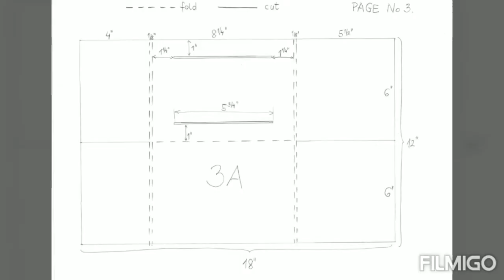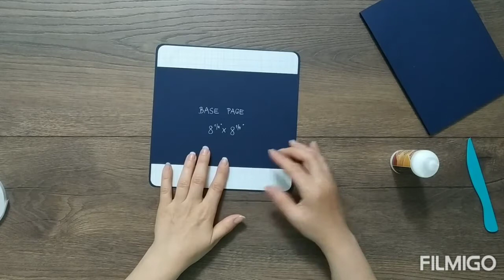TUTORIAL PAGE No 3. | Welcome in the MAGIC Pop Up Pages | Rock-a-bye-baby | pop up scrapbook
I received a lot of requests to make a tutorial about "Welcome in the MAGIC" Pop Up album. That would be a third page of the album in this video.

The album and the base page measure is 8 1/4" x 8 1/4"  inches (21 x 21 cm).
FREE Cutting guide provided in the link below on my webside and in this video.

And I'll see you the next time!

Nagyon sok kérés érkezett, hogy készítsek egy oktatóvideót a „Welcome in the MAGIC” Pop Up albumomról. A harmadik oldala ebben a videóban van.

Remélem tetszik ez a videó.

Az album és az alapoldalak mérete 21 x 21 cm (8 x 1/4 "x 8 1/4").
Vágási útmutató az alábbi linken a weboldalon és ebben a videóban is megtalálod.

A papír amit ebben a videóban használok: Rock-a-bye-Baby Boy 12"x12" (Carta Bella gyártótól). Magyarországon már sajnos nem igen rendelhető (csak külföldön) :(

Kérlek, like-old a videómat!
Ha tetszett a videóm, akkor mindenképp tudasd velem, mit gondolsz erről a munkámról a megjegyzés szakaszban.
És remélem legközelebb is találkozunk!